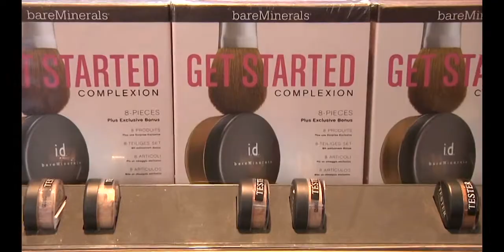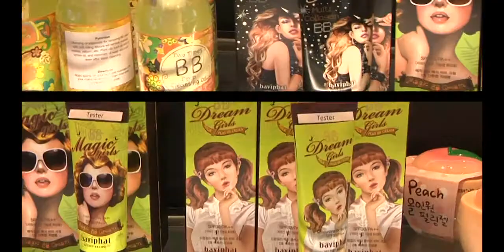RSVP - Sephora [OFFICIAL VIDEO HD]